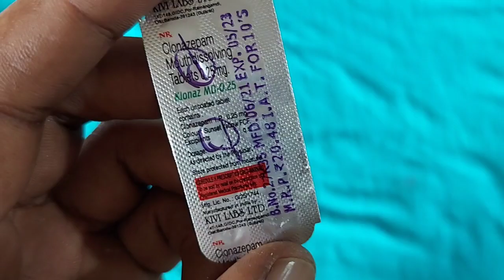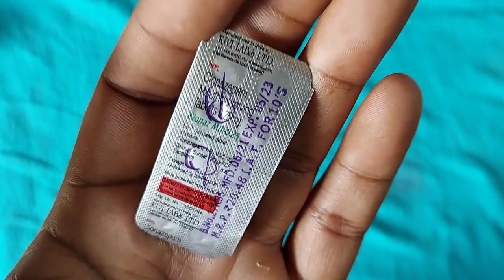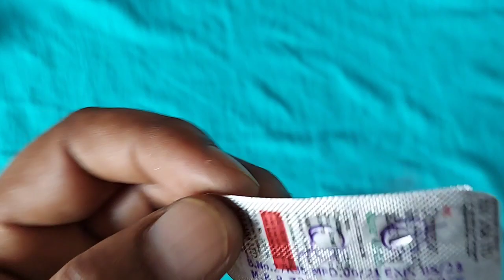सिर्फ 1 गोली खाने से कोई भी पूरी रात नहीं उठेगा, नींद की गोली, Clonazepam tablet uses Hindi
सिर्फ 1 गोली खाने से इंसान पूरी रात नहीं उठेगा, नींद की गोली, Clonazepam tablet uses Hindi

जरूरी सूचना,

धन्यवाद.